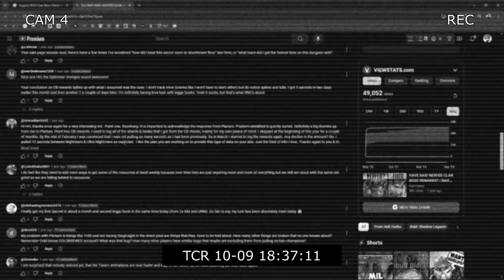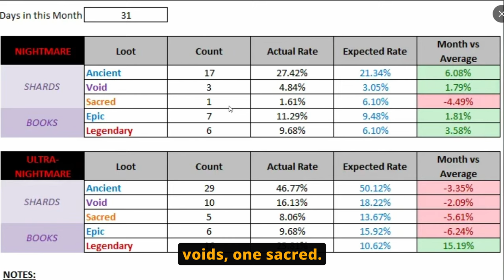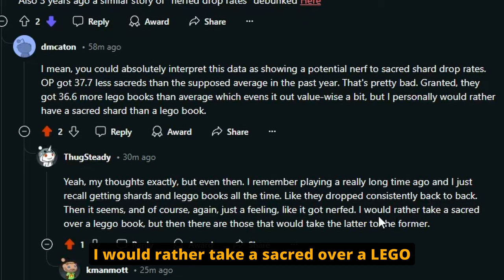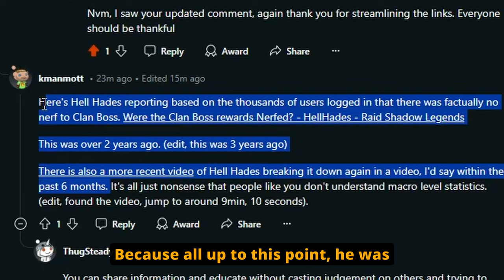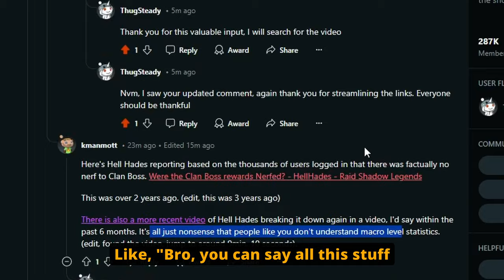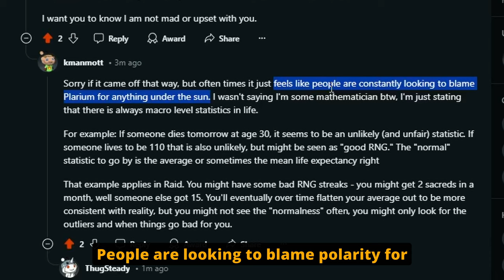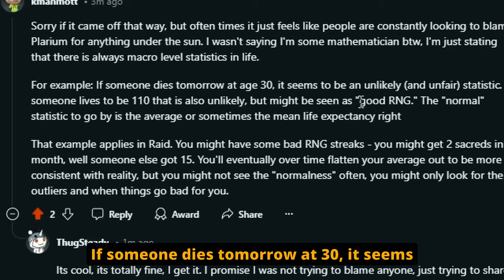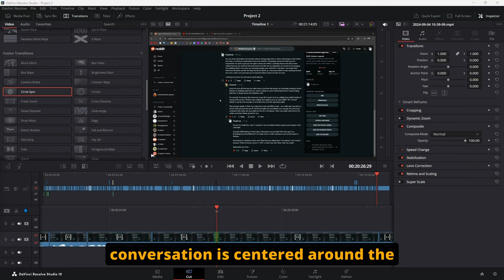YOU DON'T UNDERSTAND CB Rewards Have Not Been Nerfed | Raid: Shadow Legends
Clan Boss Chest Rewards Not Nerfed, Proven with Data, and Why The American Education System is failing its people.